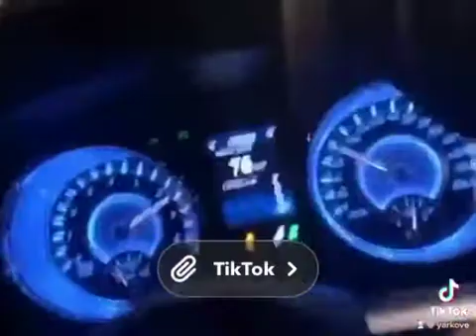Forza MotorSport Real Life